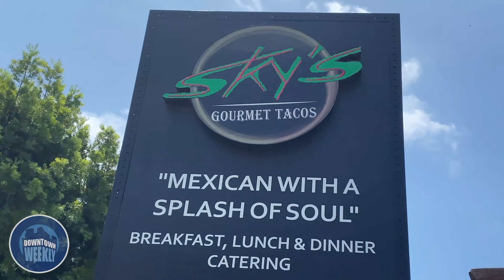DTLA - What's Your Story? Featuring Barbara Burrell of Skys Tacos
Skys Tacos celebrating 28 years and a GRAND OPENING in DTLA...
Filmed on location in Los Angeles.